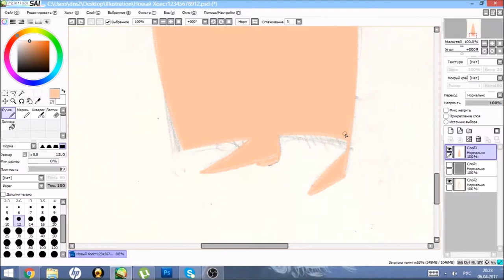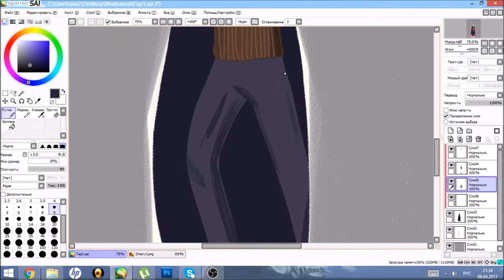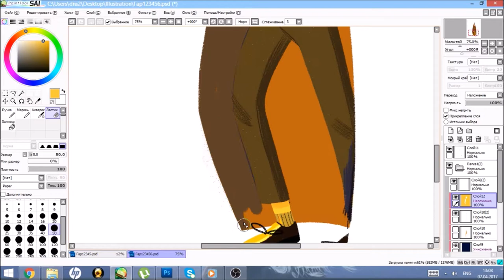Harry Potter and the goblet of fire | ILLUSTRATION SPEEDPAINT 2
Recently I eventually decided to illustrate a book. My choice was Harry Potter and the goblet of fire. I like this part of story so much, because it shows us how big and diverse the magic world.
On this illustration I pictured Harry`s first time seeing dragons before the tournament of three wizards.